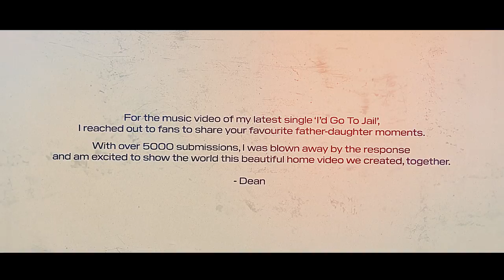Dean Brody - I'd Go To Jail (Fan Video)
For the music video of my latest single, I'd Go to Jail, I asked fans to share your favourite father-daughter moments. I never would've thought we'd receive over 5000 submissions! I was blown away by the response and truly am so excited to show the world this beautiful home video we created, together.

This project is funded in part by FACTOR, the Government of Canada and
Canada’s private radio broadcasters.
Ce projet est financé en partie par FACTOR, le gouvernement du Canada et les
radiodiffuseurs privés du Canada.